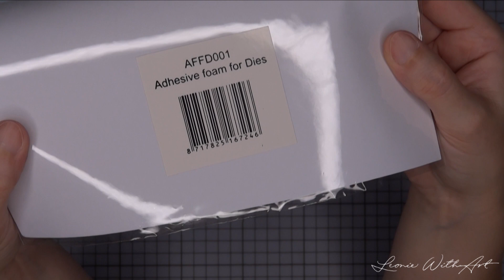Nellie Snellen | Working with Adhesive Foam for Intricut Dies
Supplies I used in this video:
Nellie Snellen - SDB082 Shape Dies Blue "Flower border"
Nellie Snellen - SDB011 Shape Dies Blue - landscape scene 2
Nellie Snellen - AFFD001 Adhesive foam for dies
Nellie Snellen - DTCS015 clear stamps Dutch texts
Nellie Snellen - Power Boss, electric diecutting & embossing machine
VersaFine Onyx Black
Nellie Snellen - Stamping Buddy Pro
Nellie Snellen - Paper template sheet for Stamping Buddy Pro